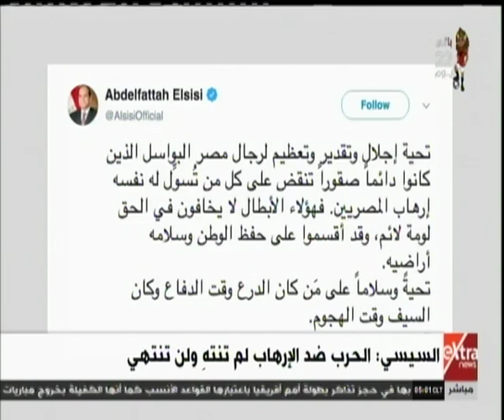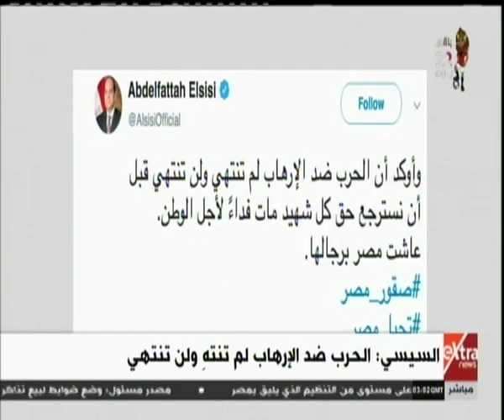موجز أخبار الــ 5 صباحا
موجز أخبار الــ 5 صباحا  | 30 مايو 2019